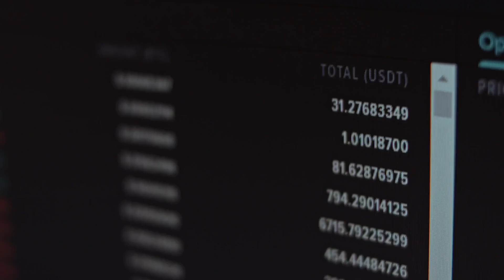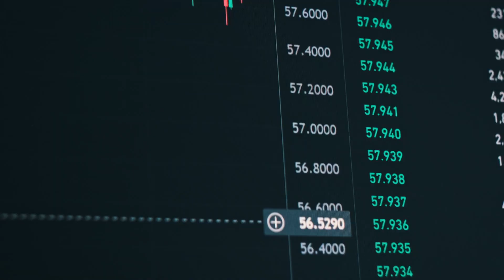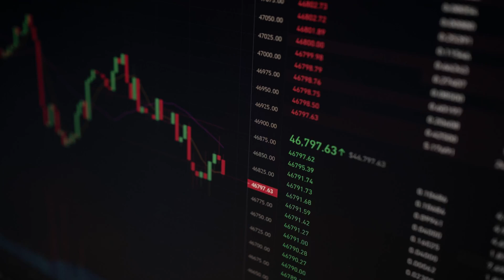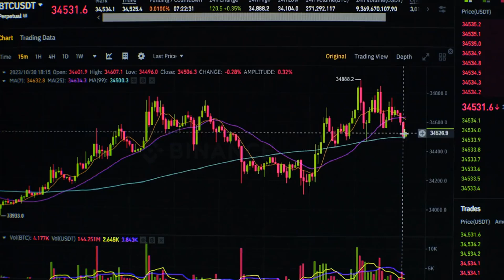Toncoin Price: Can It Survive a 10% Drop? Latest Insights on Toncoin Price Trends for 2024!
In this video, we analyze the current price trends of Toncoin and its potential to withstand a looming 10% drop. As Toncoin faces increased bearish pressure, we delve into recent market movements that have caused its price to stagnate after reaching all-time highs above $5. Discover how fluctuations in Bitcoin’s price, currently around $60,000, affect Toncoin’s momentum. We discuss critical support levels that, if breached, could trigger a swift decline of 10% to 15%. nnTechnical indicators reveal a bearish outlook, with the Relative Strength Index (RSI) suggesting weakening bullish momentum and the Moving Average Convergence Divergence (MACD) indicating decreasing buying volume. Despite these challenges, a significant increase in trading volume since March hints at heightened trader activity, with buying volume outpacing selling volume. This could lead to a short-term rebound and potential recovery above $7.5, provided bulls can hold their ground against growing bearish pressure.Stay informed about these vital insights and market conditions affecting Toncoin's price. Engage with us in the comment section, share your thoughts on Toncoin's future movements, and let us know if you're optimistic or cautious. This video provides essential information for crypto investors looking to navigate the volatile landscape of cryptocurrency.